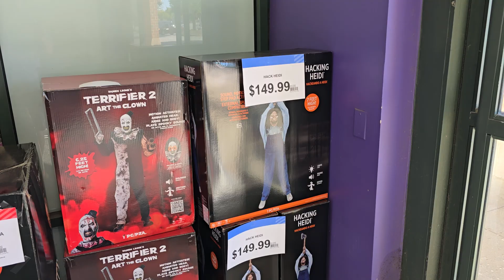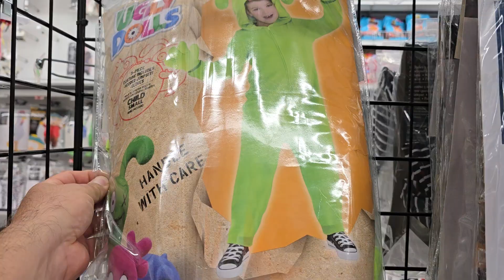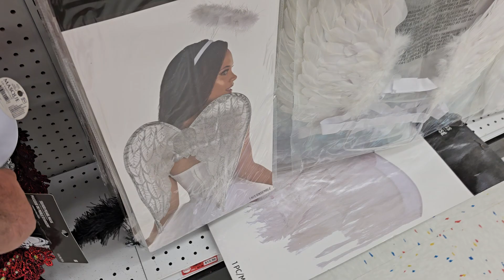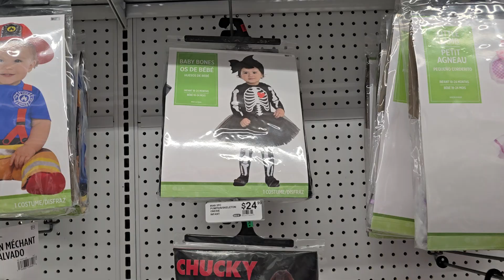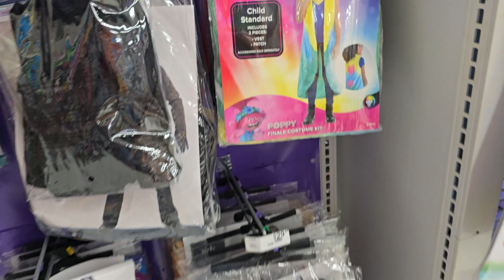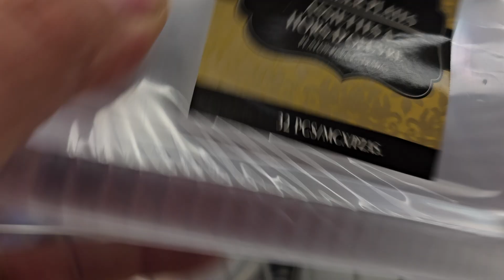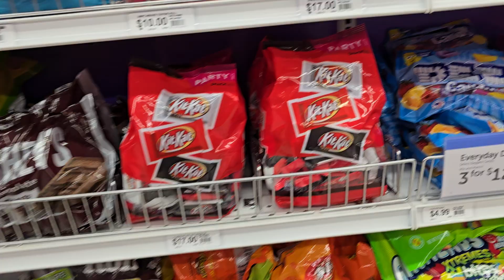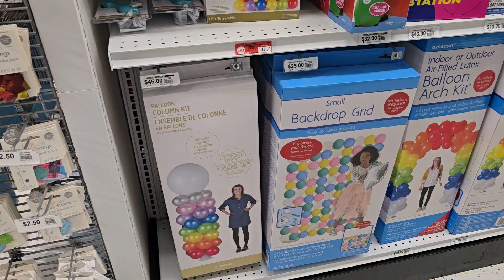Koszty Życia w 🇵🇱 🇺🇸 Ameryce: HALLOWEN | CoJaWidze W USA | Ilinois | Chicago | 2024